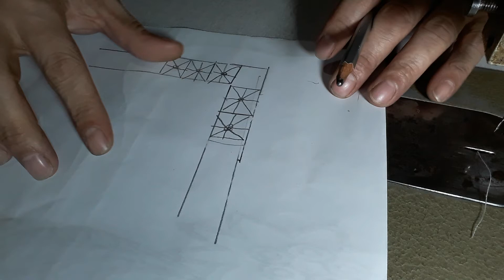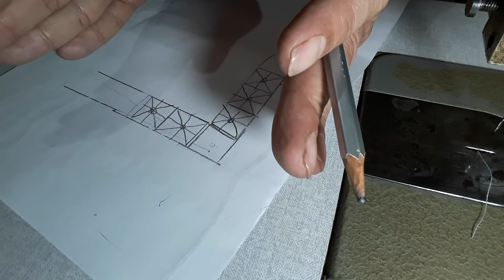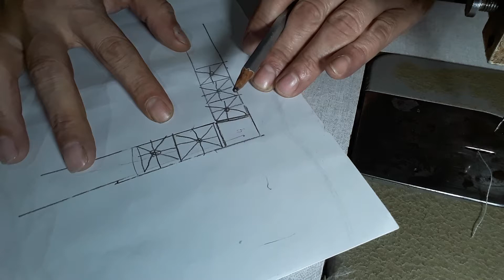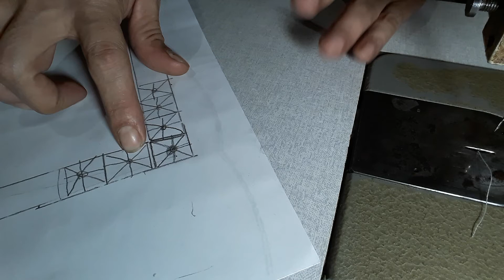Como fazer cantos em bainha aberta